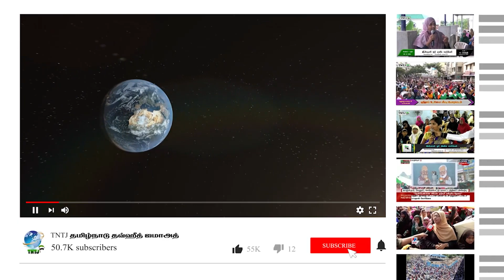வெற்றியின் இலக்கு எது.?